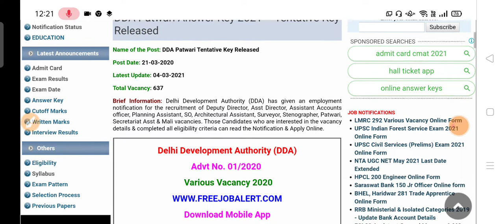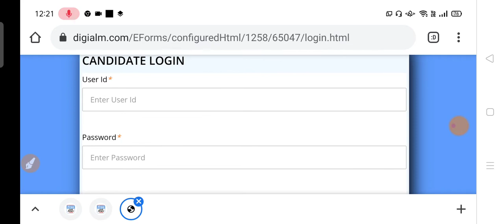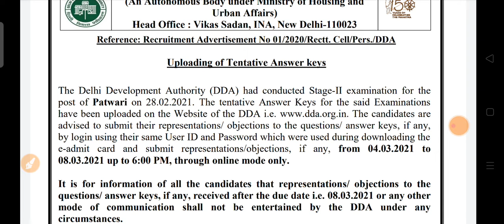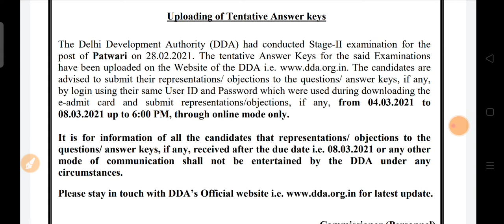DDA Patwari Stage 2 Answer key 2021 || DDA Release answer key patwari stage 2 Official Notice 2021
In this video we will discuss about the DDA Patwari stage 2 notice 2021 || DDA release answer key for patwari stage 2 ||
DDA Patwari Stage 2 Answer key 2021 || DDA Release answer key patwari stage 2 Official Notice 2021👍👍👍👍👍👍👍👍👍👍👍👍👍👍👍👍👍👍👍👍👍👍Answer key link official

Objection notice link

DDA Patwari stage 2 answer key
Answer key DDA official
Answer key release patwari stage 2
Objection notice DDA patwari stage 2

jr secretrait admit card 2021
dda jr secretriat provisional result
and dv result
dda jr secretariat assistant jobs
2020
dda jr secretariat assistant exam
pattern
dda jr secretariat assistant
syllabus
dda jr. secretariat assistant result
dda jr. secretariat assistant salary

dda jr secretriat dv admit card
dda jr secretrait admit card 2021
dv
and dv result
2020
pattern
dda jr. secretariat assistant typing
test

dv
dda steno result 2021
ddaeng
dda recruitment 2020
dda mali salary
dda junior secretariat assistant
syllabus
ddaeng bts
dda algorithm in computer
graphics